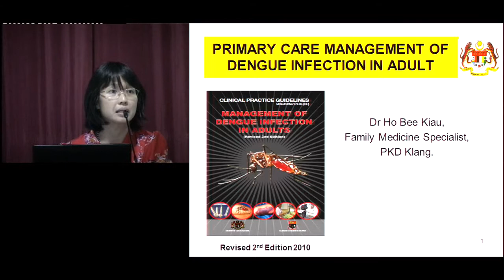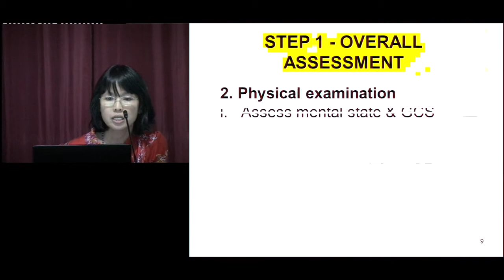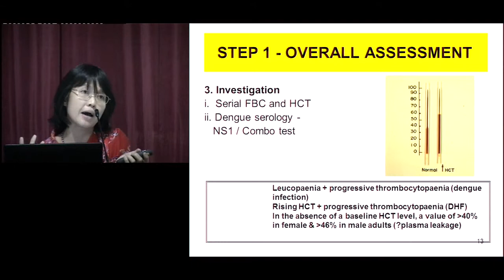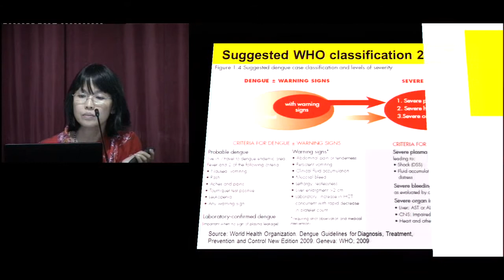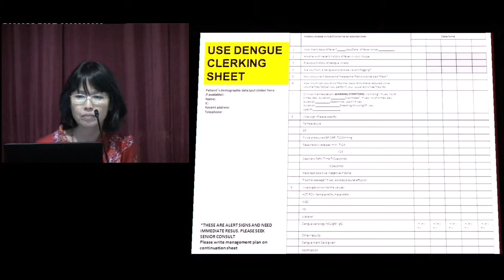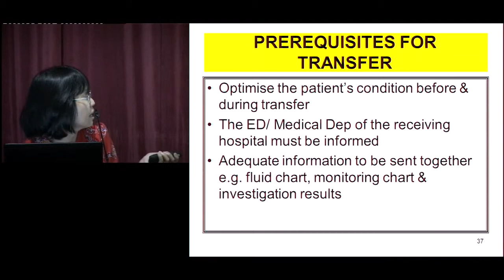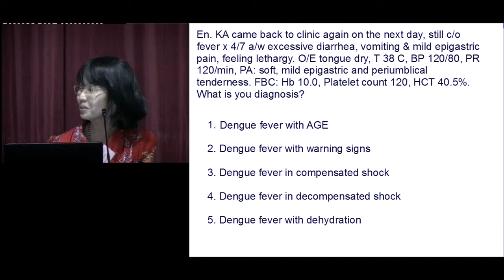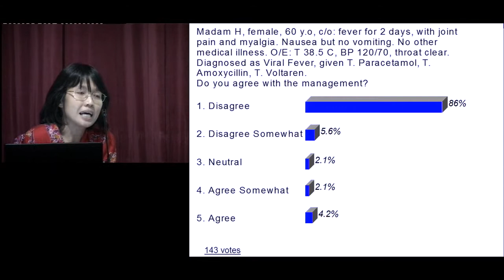The Milder Form - Primary Care Management - Dr Ho Bee Kiau